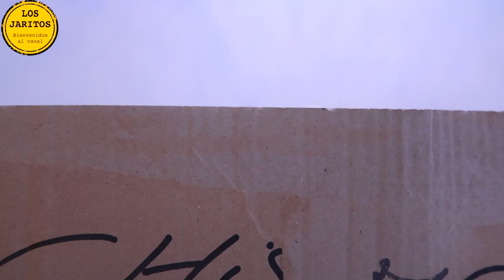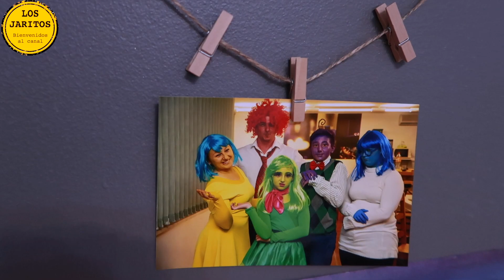24H NAVIDAD VLOGMAS 🎄🎅🏻 & SORPRESA A MAMÁ 😱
¡¡JARITOS POR  FIN LLEGA NUESTRA ÉPOCA DEL AÑO FAVORITA!!
EN EL VÍDEO DE HOY OS ENSEÑAMOS COMO INTENTAMOS DECORAR LA CASA, CREEMOS QUE NO HA QUEDADO NADA MAL, JUZGAD VOSOTROS MISMOS.
POR CIERTO TAMBIÉN LE DAMOS UNA SORPRESA MAMÁ